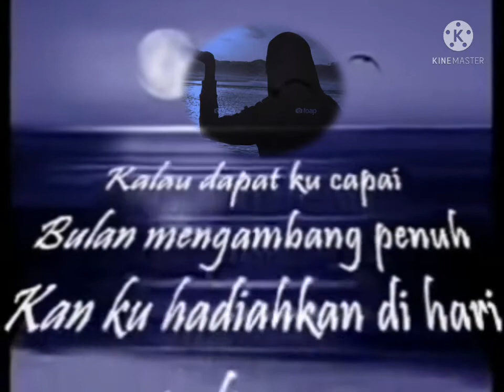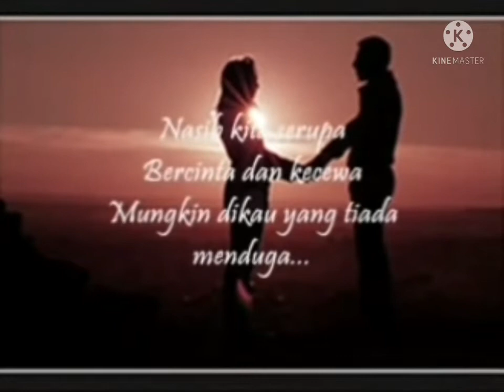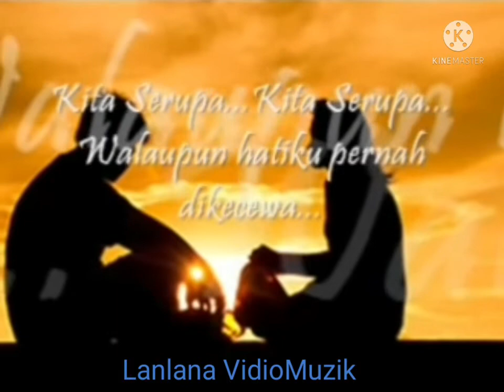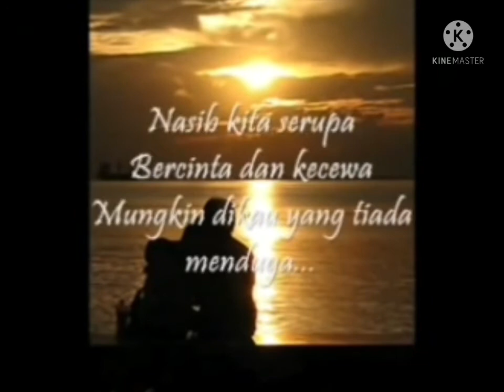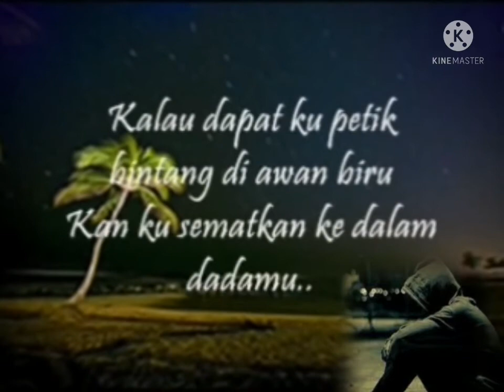𝐊𝐢𝐭𝐚 𝐒𝐞𝐫𝐮𝐩𝐚 - 𝐇𝐞𝐚𝐝𝐰𝐢𝐧𝐝